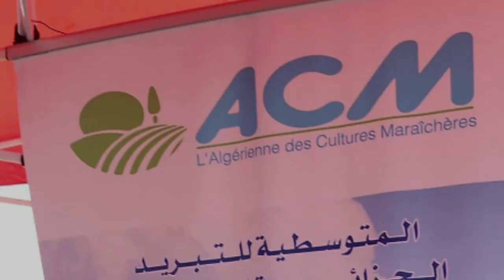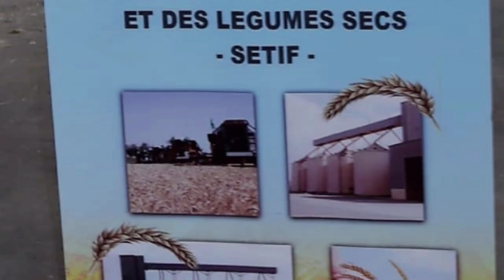الله يبارك👈ولاية سطيف تحقق أكبر محصول للحبوب لها منذ الأستقلال☝SETIF FARM PRODUCTION 2022